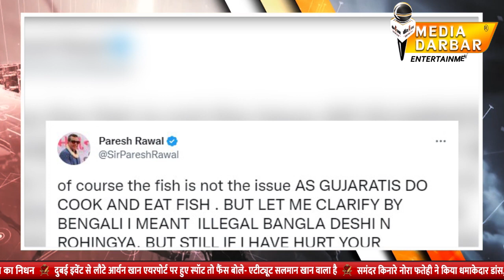Paresh Rawal's difficulties increased, he had to comment on Bengalis | Media Darbar Entertainment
बॉलीवुड एक्टर और बीजेपी नेता परेश रावल मुशिकलों में घिर गए हैं। जी हां, हाल ही में परेश रावल ने बंगालियों पर टिप्पणी कर दी थी जिसको लेकर उनकी मुसीबत बढ़ती जा रही है। खबरों के अनुसार वाम के राज्य सचिव मोहम्मद सलीम ने इस मामले पर पुलिस को शिकायत की थी। मोहम्मद सलीम ने परेश रावल पर आरोप लगाए थे कि उन्होंने गुजरात में बीजेपी की चुनावी रैली के दौरान बंगालियों के खिलाफ भड़काऊ भाषण दिया था।